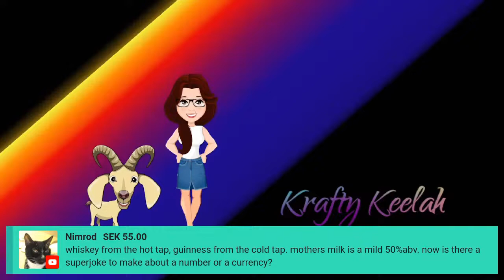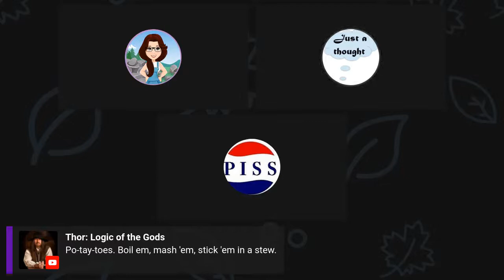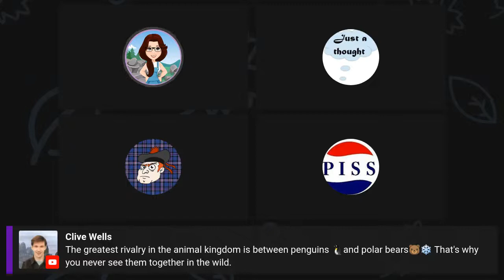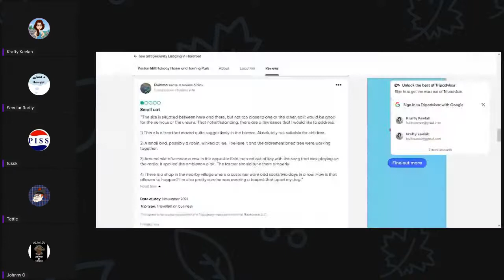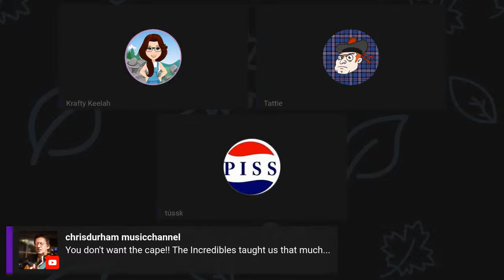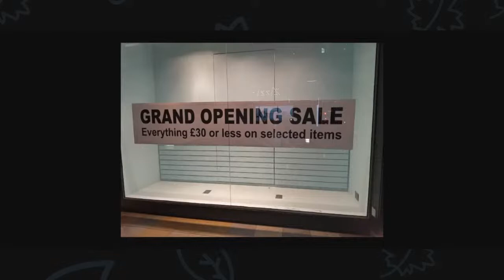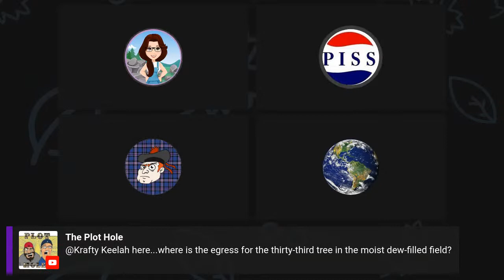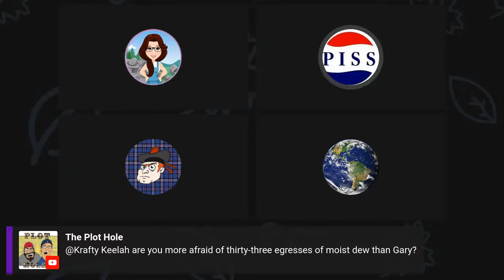Chill time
Channel Artwork by:
Steaming Cup of Reason and Tattie-bogle

intro: Roa - Someday